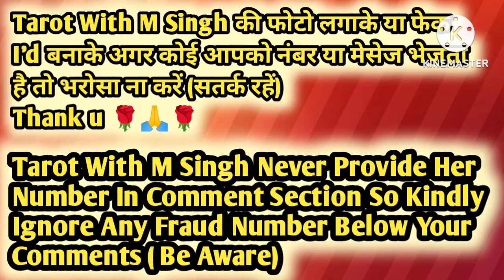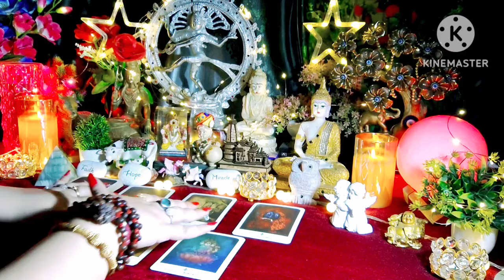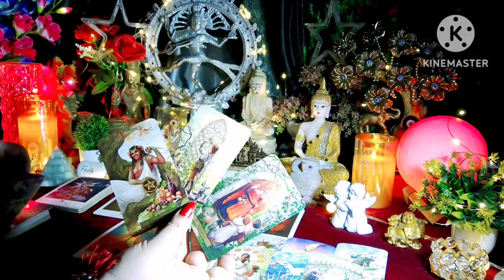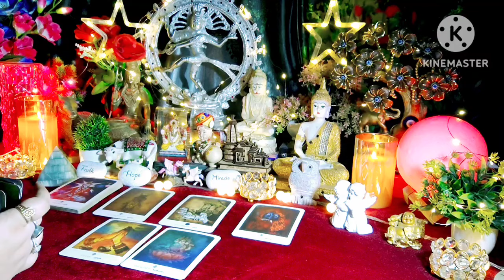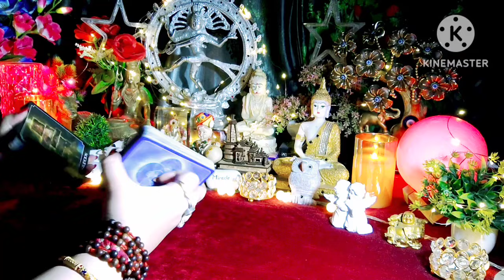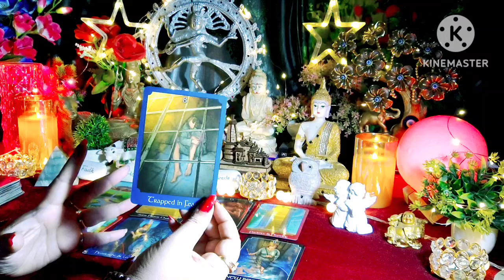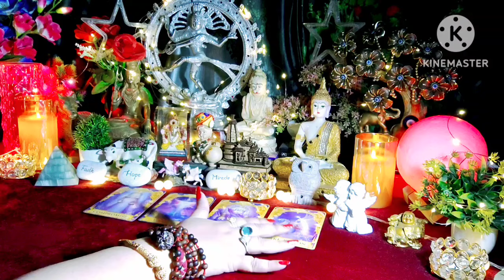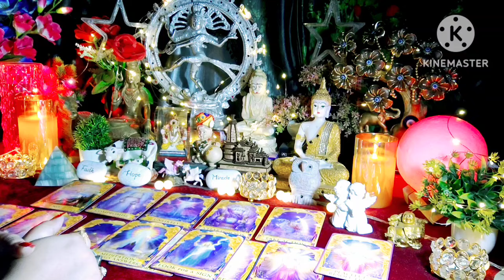🧿🌿क्या होने वाला है आगे🌿🧿 Current Feelings Next Action With Angel Guidance🍁❤All Signs Timeless Tarot